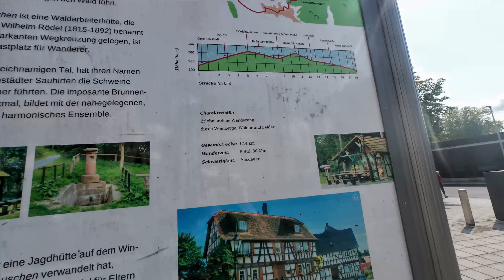Silosem po Europie #37 Nie chcieli mnie umyć! nie zdążyłem zaladować! stoję 3 dni! 8 h na zaladunku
Kolejny tydzień, kolejne problemy i komplikację skutkujące tym, że zamiast być w domu na weekend a tak stałem 3 dni pod firmą na zaladunku. Ale nie ma tego złego co by na dobre nie wyszło, ponieważ dzięki temu nieplanowanu weekendowi zabiorę Was na spacer po miasteczku i polatamy dronem i pokaże Wam piekne widoki 😃 zapraszam do obejrzenia filmu 😃